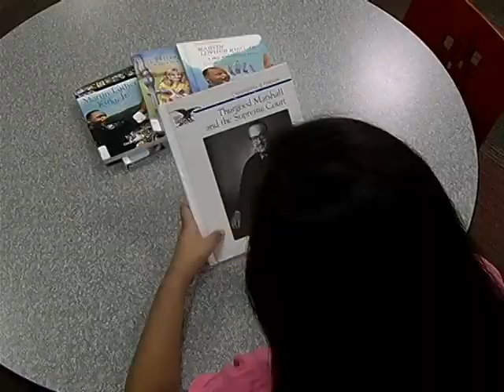Your Library Stories: Homework Help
Library customers talk about the Homework Help they receive at Fairfax County Public Library.